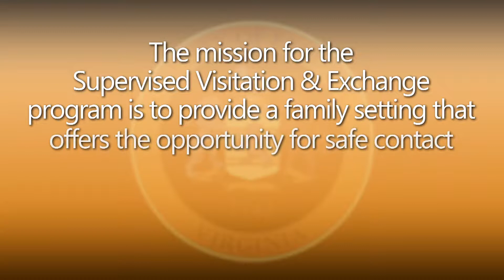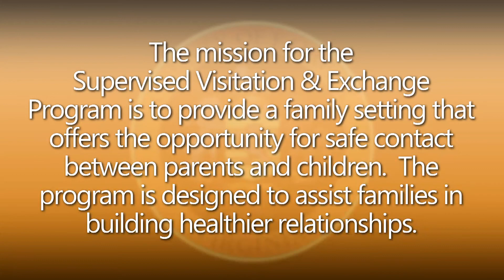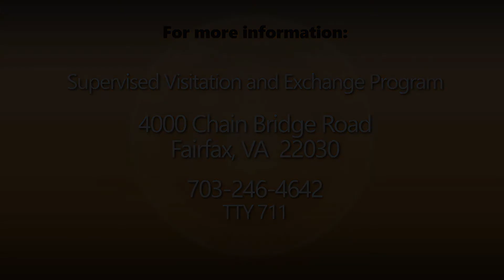Family Intake for the SVE/Stronger Together Program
An introduction to the program for parents and children that is simple and partially animated.